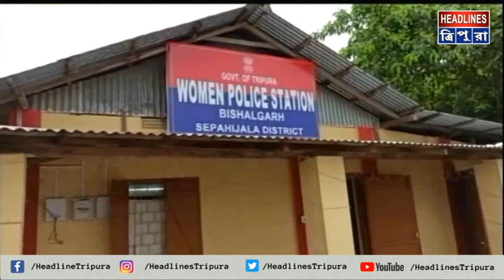নিখোঁজ গৃহবধূ ও তার পুত্র সন্তানকে চার দিন পরও উদ্ধার করতে পারলো না বিশালগড় মহিলা থানার পুলিশ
নিখোঁজ গৃহবধূ ও তার পুত্র সন্তানকে চার দিন পরও উদ্ধার করতে পারলো না বিশালগড় মহিলা থানার পুলিশ। কোনো উপায় না পেয়ে অবশেষে সংবাদমাধ্যমে দ্বারস্থ হলেন গৃহবধূর স্বামী।